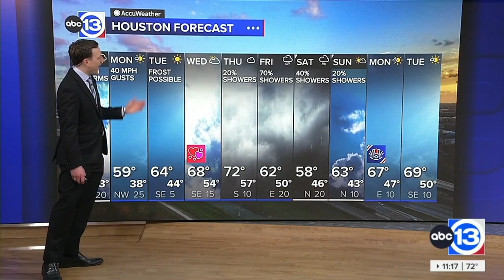KTRK ABC13 Houston Severe Weather Coverage February 11, 2024